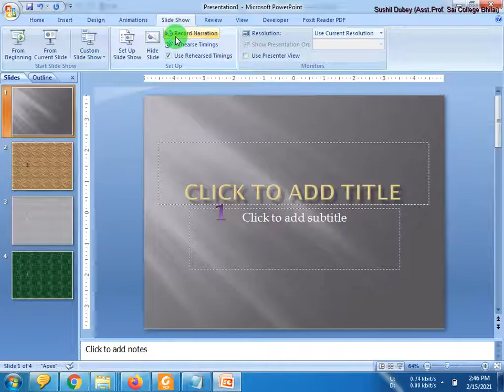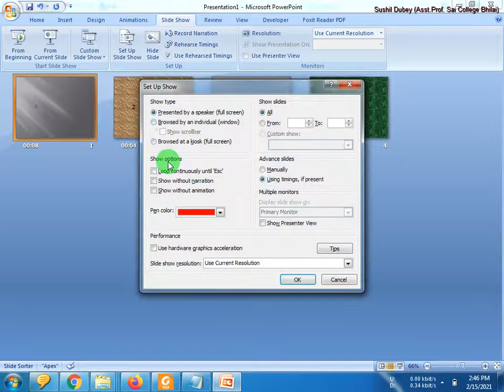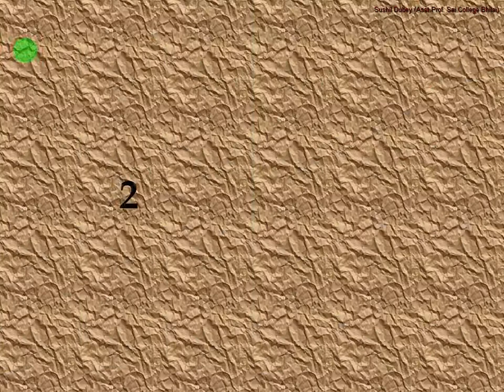MS Power Point Assignment 004